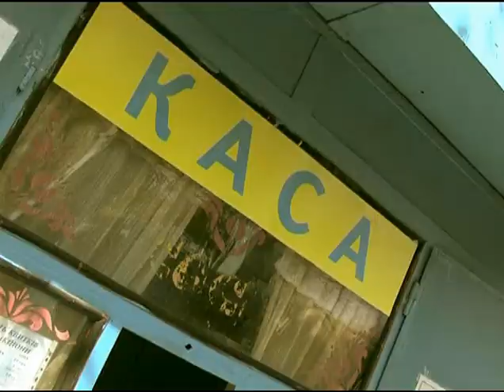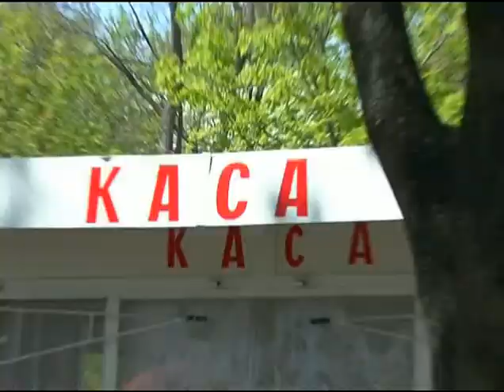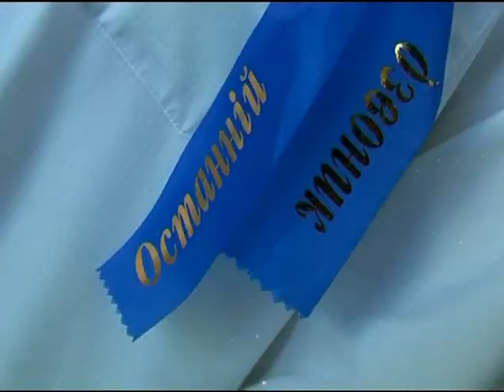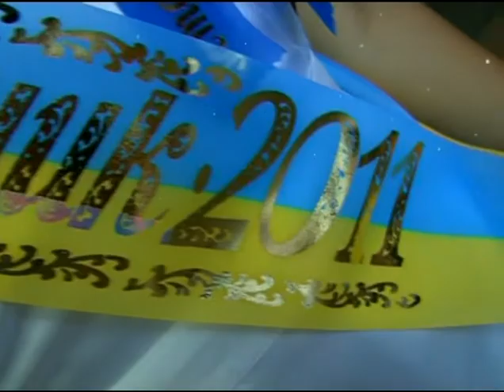Кременчугская школа №16.Выпускники-2011